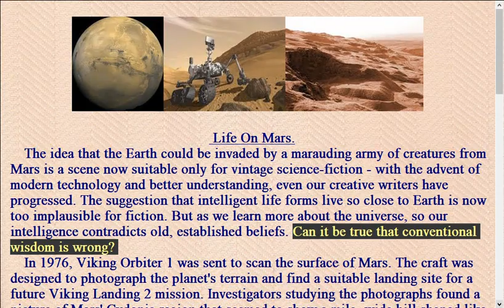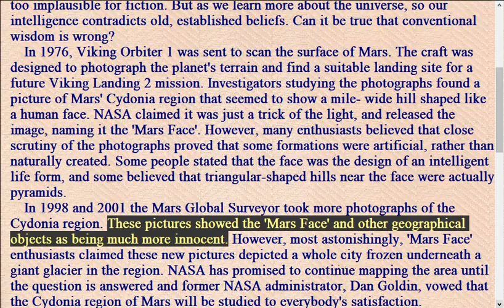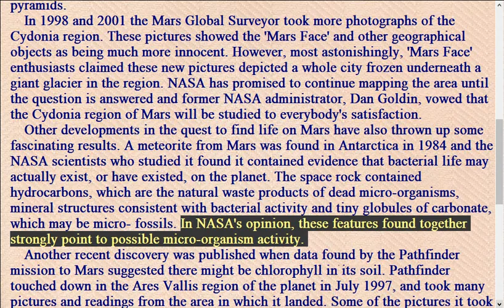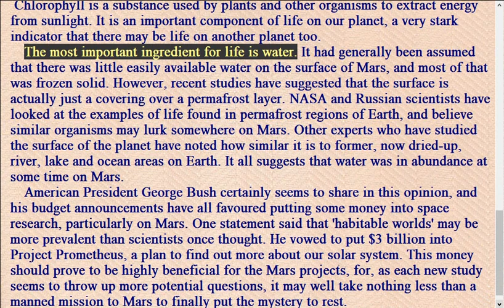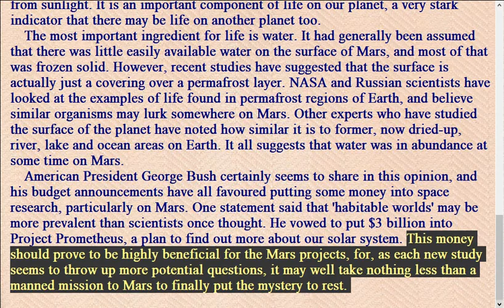Life On Mars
Science channel, entertainment and learning English

"if my life necessary for you. It will certainly be your"